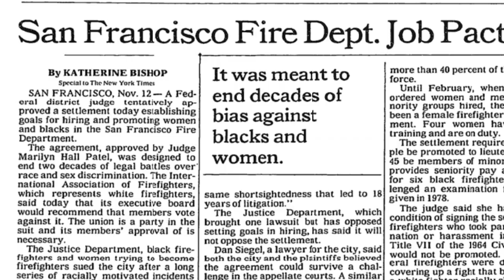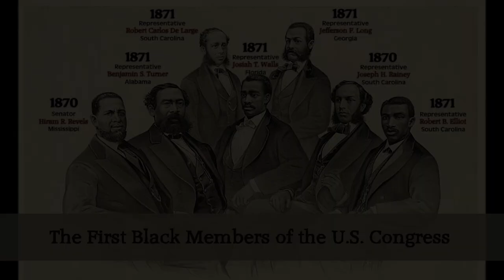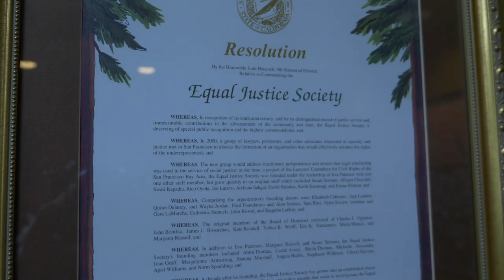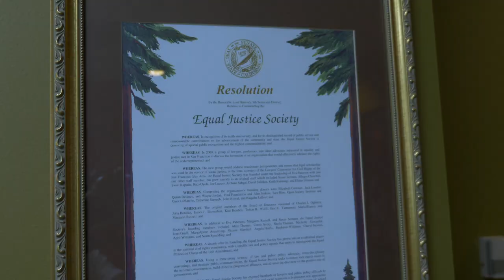Eva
We produced the mini-doc "Eva" on EJS founder Eva Paterson and an exclusive performance-based historical film called “Remembering 1619” marking the 400th anniversary of the arrival of enslaved Africans at Jamestown, Virginia. Screened to a sold-out audience on August 20, 2019, at SFJAZZ.